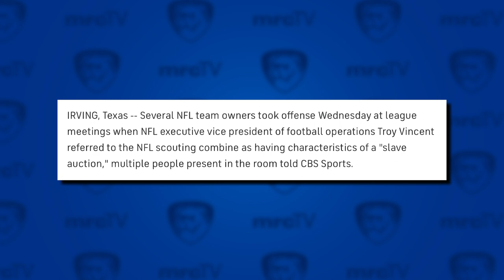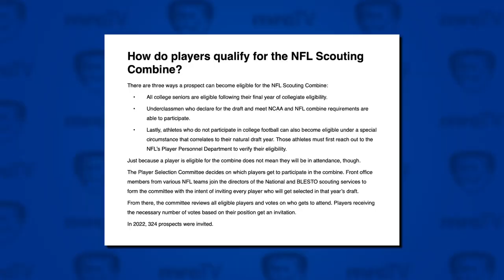NFL Executive Thinks Combine Is Like… Slavery?!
The NFL Combine is an event where hundreds of college prospects are given a chance to showcase their skills for a shot at playing in the NFL. Does any of that sound like slavery to you? If not, you’re probably a normal person. But one NFL executive thinks the Combine is a carbon copy of a slave auction.